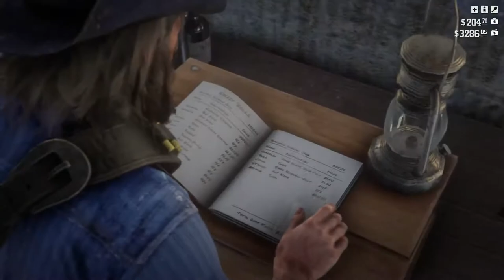Red Dead Redemption 2